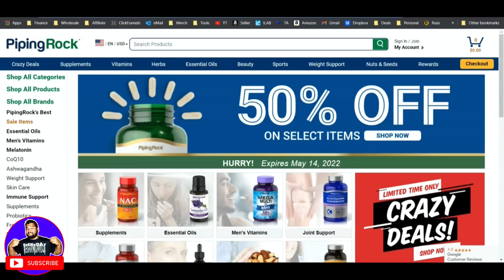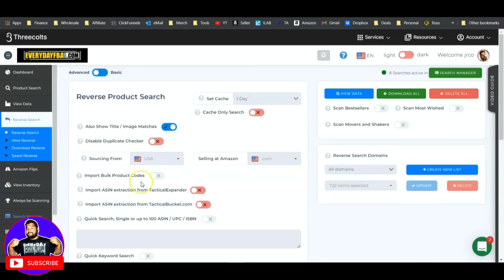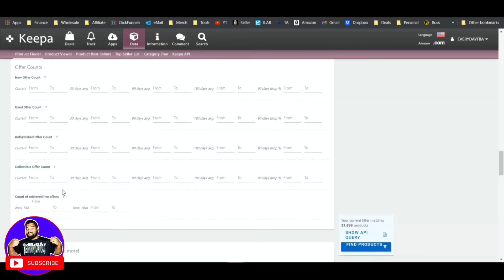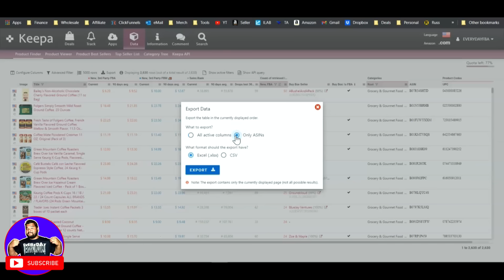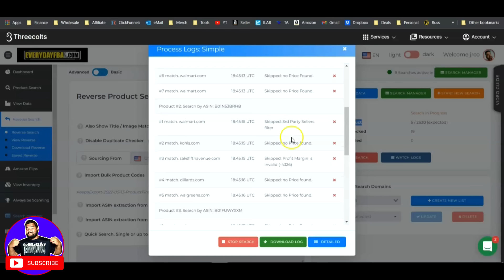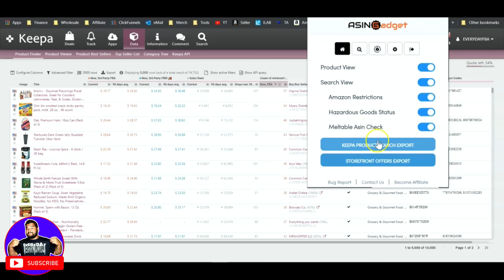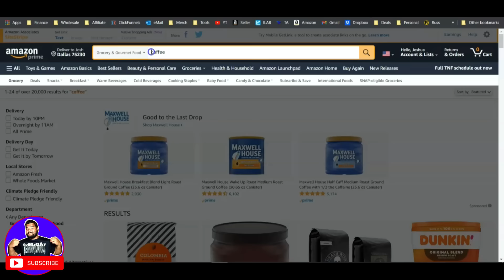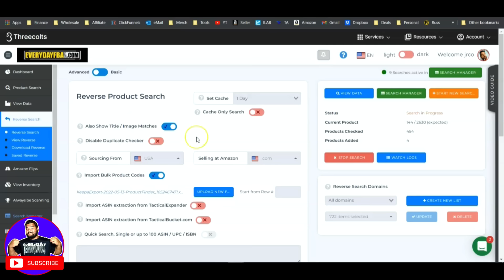🎯 Reverse Sourcing Methods Using Tactical Arbitrage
📢In 2017, I quit a job I had for over 12 years at Whole Foods Market and I've been making money online ever since. I am proof that anyone can start to build a business online if they are willing to create the systems and be consistent. If you're ready to leave your soul sucking 9-5 job...partner with me and I'll provide everything you need to get your new business up and running!